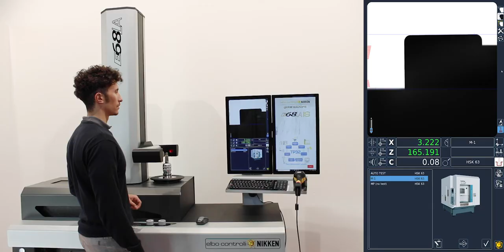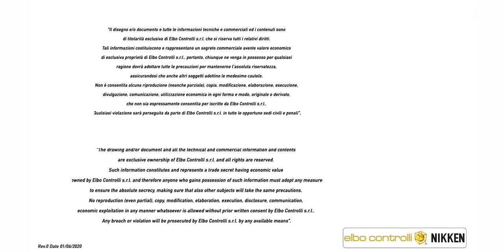Elbo Controlli NIKKEN tool presetter E68LA Inspection mode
Check the status of your tool with the inspection mode, make sure your tool is still performin at its best!